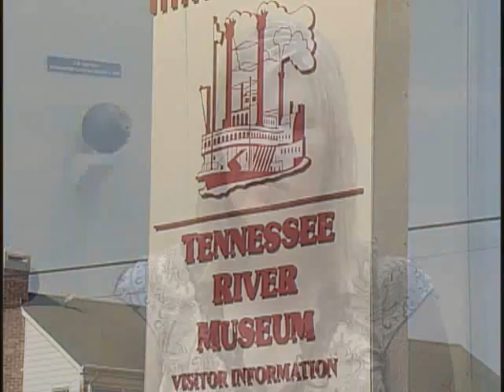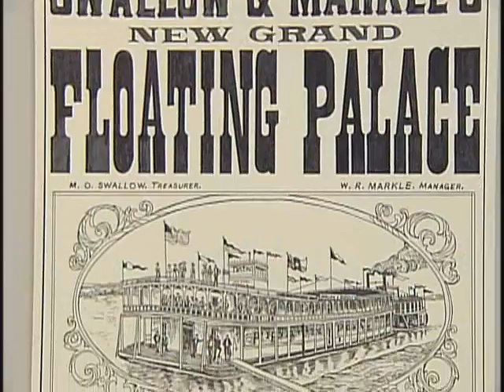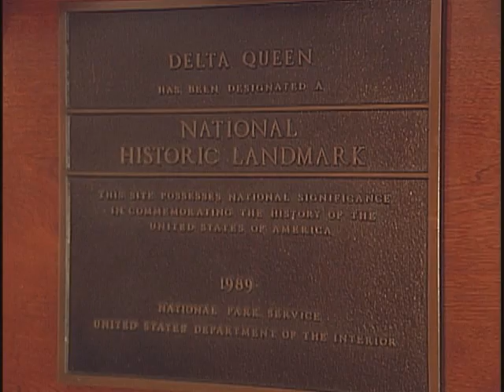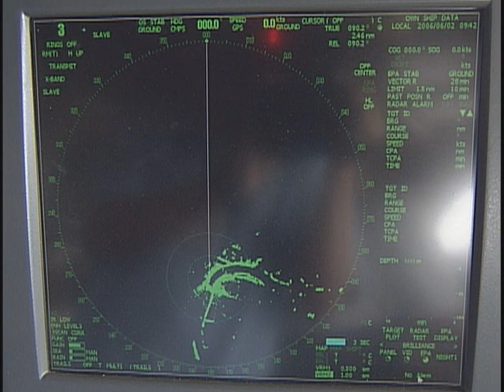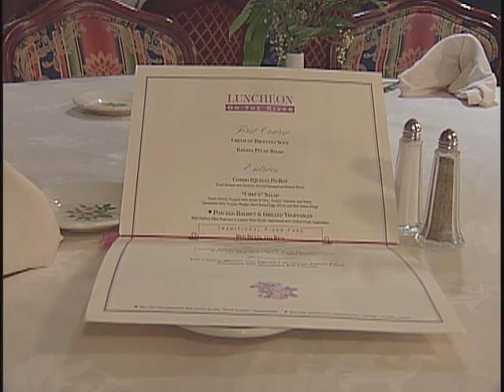Tennessee River Heritage Museum & Delta Queen Steamboat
The Tennessee River has a long history of commerce and transportation - captured and retold at the museum.  And we were invited aboard the Delta Queen Steamboat during our visit.

WLJT-TV